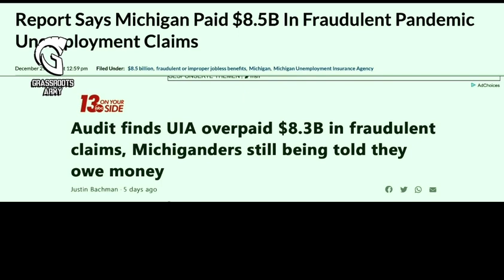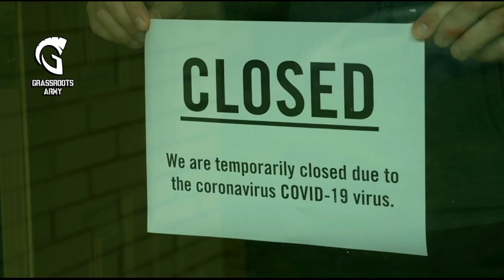As The Dems Freak Out Over Biden, Let’s Remind Everyone What Governor Whitmer Did To Our State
As the Dems continue to freak out over “The Weekend at Bernie’s” President, let’s remind everyone what Governor Whitmer did to our beloved state.

Lockdowns, mandates, keeping the kids at home, canceling athletics have ALL been proven to do more harm than good.
Not to mention how Michigan is following the way of California.